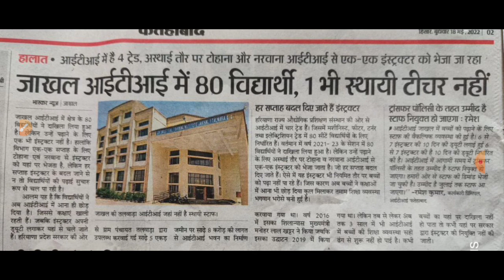Hssc ITI instructor Result | ना रोजगार व ना Instructor पूरे | हरियाणा न. 1 बेरोजगारी | Twitter Tag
Hello Guys